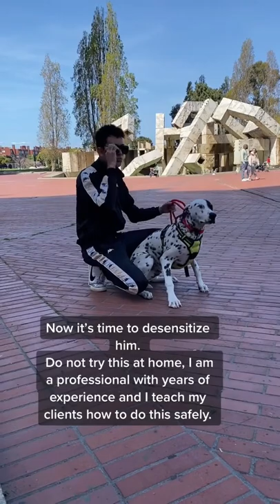Watch me get a dog ready to bite to NOT willing to bite in less than a minute.